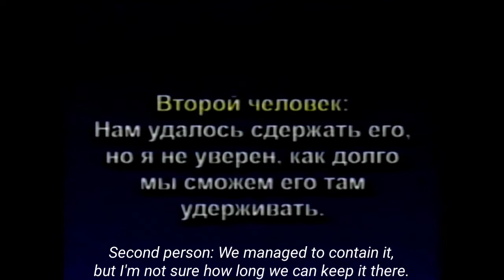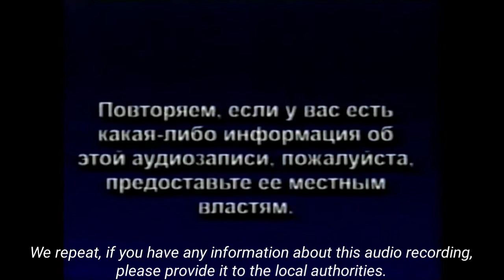S A L V A G E D - Russian 1980s EAS Broadcast (English Translation) [RE-EDITED FAN MADE]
This is being translated in English following this video. This was lately recorded in 1980’s.

Credited to @Harvester for the original video.
Also a huge thanks to @Lu for the English Translation. Corrected by @Quok2 for the translation and also we’ll put it here in this translation video.

DJ FH Remix (FH Helrhick Busbus)
Music Producer/Editor

For Video Quality: 1080p and 720p for HD Picture (RECOMMENDED)

FOR COPYRIGHT PURPOSES*: "Copyright Disclaimer Under Section 107 of the copyright act 1976, allowance is made for "fair use" for purposes such as criticism, comment, news reporting, teaching, scholarship, and research.
Any material used in this video will be validated to this featured license. If this will cannot understand what is this license like, or does not comply to any creators, this video will not be published as it may claimed or permitted (or as used by permission) to the said owner(s) of this video. We will obtained and protected by laws.

Created and edited by: PowerDirector Pro